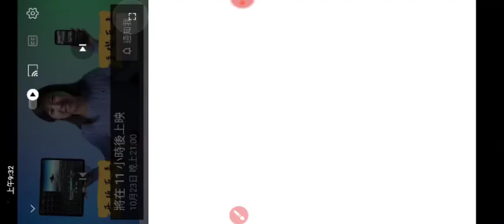分享 課程預告片：用 LumaFusion 打造你的#行動剪接室 （20221023預告）httpsyoutu.be右斜線_Dr33hhM0MM 網址(1)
課程預告片：用 LumaFusion 打造你的行動剪接室」（20221023預告）